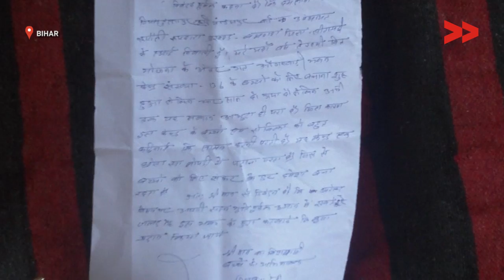Impact: Built an Anganwadi center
Guddi reports from Sitamarhi, Bihar for Video Volunteers.

This video was made by a Video Volunteers Community Correspondent Guddi Kumari. Community Correspondents come from marginalised communities in India and produce videos on unreported stories. These stories are ’news by those who live it’ and give the hyperlocal context to global human rights and development challenges. Take action for a more just global media by sharing their videos and joining in their call for change. Video Volunteers is a community media organisation which has directly impacted the lives of more than 1.5 million people in India by initiating and sustaining a global community media movement - empowering people by giving them a voice.Watch and read more stories from marginalised communities Connect with us!